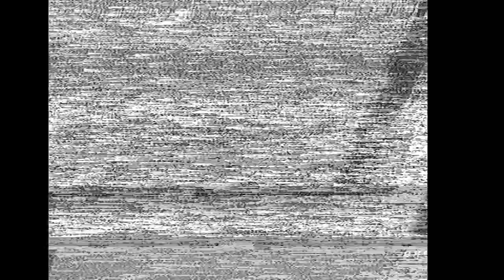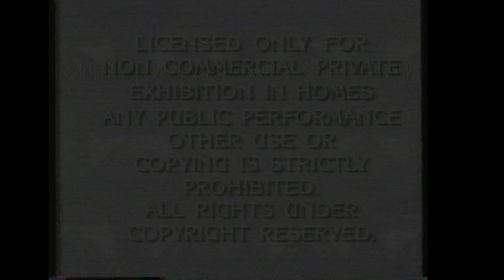Opening to Distant Thunder 1989 VHS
List of contents:

1. Paramount Coming Attractions bumper
2. The Experts trailer
3. Paramount Feature Presentation bumper
4. FBI Warning screen
5. Paramount Pictures logo